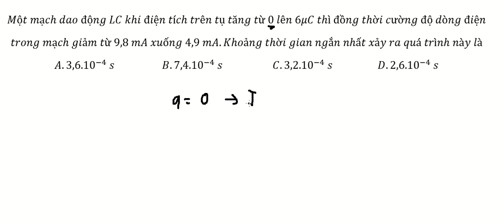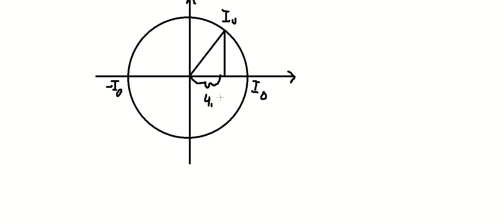Vật lý 12: Một mạch dao động LC khi điện tích trên tụ tăng từ 0 lên 6μC thì đồng thời cường độ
Câu hỏi: Một mạch dao động LC khi điện tích trên tụ tăng từ 0 lên 6μC thì đồng thời cường độ dòng điện trong mạch giảm từ 9,8 mA xuống 4,9 mA.Khoảng thời gian ngắn nhất xảy ra quá trình này là A.3,6.10^(-4)  s                   B. 7,4.10^(-4)  s                    C. 3,2.10^(-4)  s                  D. 2,6.10^(-4)  s